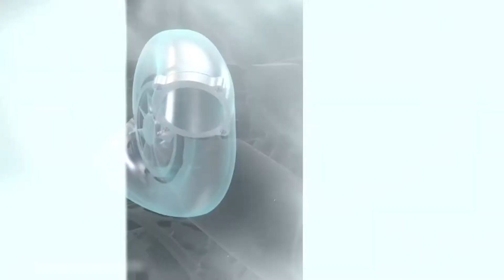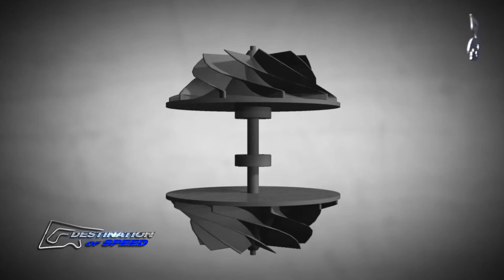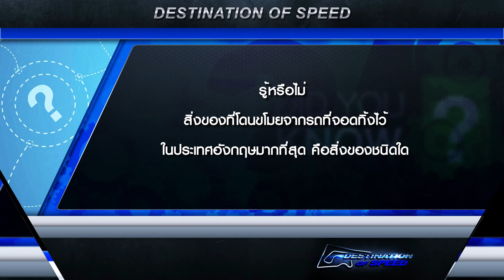Destination of Speed EP58 | ช่วง 3 - เทอร์โบคืออะไร และจำเป็นแค่ไหนในปัจจุบัน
รายการ Destination of Speed EP 58 ออนแอร์วันที่ 18 พฤษภาคม 2560 เวลา 23.00 น. ทางช่อง 28 (3SD)